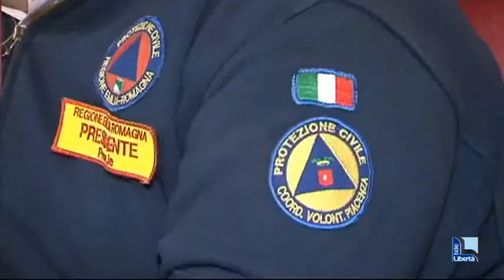Rinnovata la convenzione tra Comune e associazioni di volontariato di protezione civile